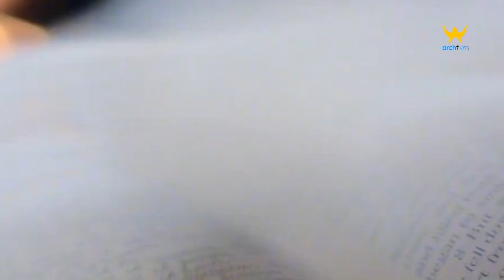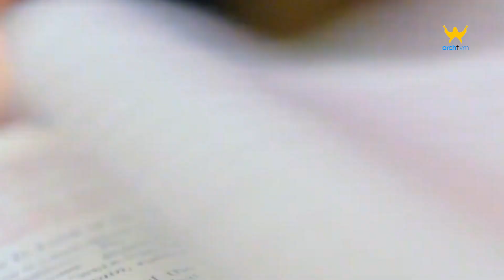വചനോദയം || വിശുദ്ധ യോഹന്നാൻ എഴുതിയ സുവിശേഷം 11: 45-56 || Voice : I.John Ebanisar 01/04/2023